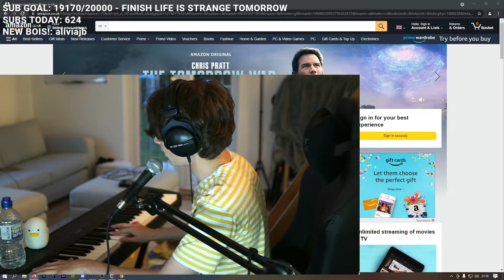Tubbo Plays Piano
This channel is dedicated for clips and short videos, or even VODS! Check out more of what i do if you found this video enjoyable.

I upload short clips from Videos, Live streams, Twitch and even more. To feature a certain part of that video/live stream. I also edit my own videos based off of TV shows such as; Legacies, The Flash, Riverdale, Maze Runner and, other Youtubers such as; Tommyinnit, Corpse Husband, Dream, Sapnap, Badboyhalo, Moo, Nogla, Markiplier, Jacksepticeye, and even Video games such as; Among us, Horror games, FNAF, At Dead Of Night, Story rich, Undertale and more. This is in a whole, community based for all communities in my interest. I hope you can all enjoy, or at least some clips of your favourite Movie, Tv show and or Youtuber.

*Monetisation Is Turned Off. The Ads You View Are Set By Default*
Please do make sure to like and subscribe, it really does help to show you enjoyed what you've seen and that i can continue happily with what i'm doing with no worries that my edits weren't good enough!